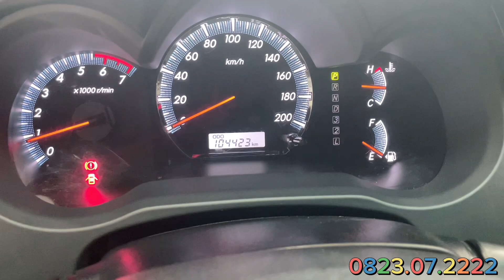Cặp Fortune Siêu Cọp Cập Bến SÀI GÒN CAR | Đại Hạ Giá Kho Xe Giá Rẻ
SÀI GÒN CAR tự hào là đơn vị kinh doanh xe oto đã qua sử dụng có kinh nghiệm lâu năm trong nghề.
- SÀI GÒN CAR giúp quý khách hàng định giá và chia sẻ các thông tin hữu ích về xe đã qua sử dụng
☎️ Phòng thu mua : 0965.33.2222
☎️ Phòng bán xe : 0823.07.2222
Giờ làm việc : 7h00 - 21h00 các ngày trong tuần
𝘼𝙙𝙙 : 𝟲𝟭𝟯 𝙌𝙇 𝟭𝟯 𝙃𝙞𝙚̣̂𝙥 𝘽𝙞̀𝙣𝙝 𝙋𝙝𝙪̛𝙤̛́𝙘, 𝙏𝙋 𝙏𝙝𝙪̉ 𝘿𝙪̛́𝙘
( Cách Ngã tư Bình Phước 800m hướng về SG )